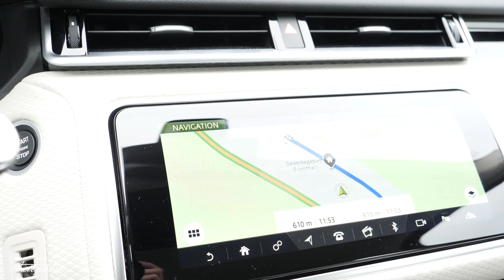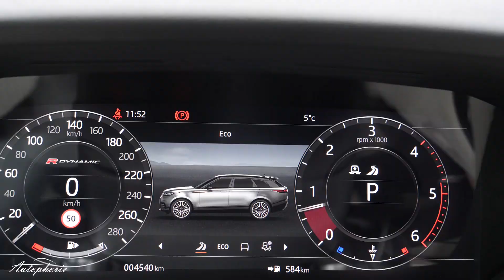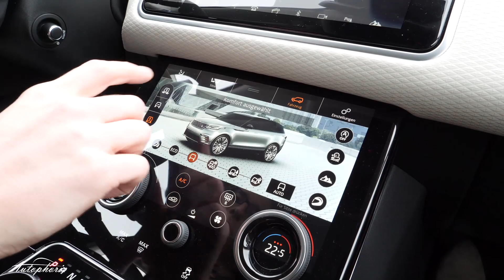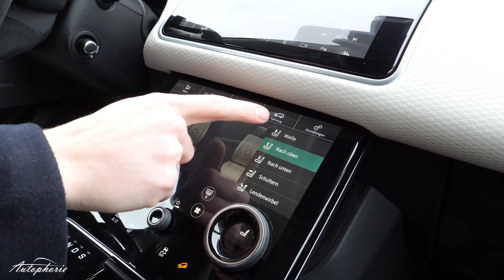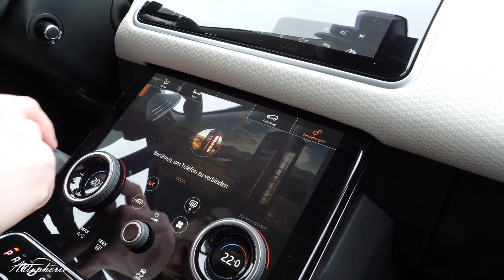2017 Range Rover Velar D300 Fahrbericht / Der 360-Grad-Check des neuen Luxus-SUV - Autophorie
Der neue Range Rover Velar im Fahreindruck, aber auch im detailreichen Technik-Check. Wir zeigen euch nicht nur, wie sich der Velar fährt, sondern auch die Vor- und Nachteile der zwei großen Touchscreens.

Viel Spaß mit dem Review.

Technische Daten Velar D300

2.993 ccm V6-Biturbo-Diesel
221 kW / 300 PS @ 4.000 U/min
700 Nm @ 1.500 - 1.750 U/min
241 km/h V-Max
6,5 Sek auf 100 km/h
6,4 l/100km
167 Gramm CO2 pro km

66 Liter Tank
4,80m lang; 2,03m breit; 1,65m hoch

Preise Range Rover Velar

Ab 56.400 EUR mit 180 PS Diesel
Ab 60.600 EUR mit 240 PS Diesel
Ab 66.400 EUR mit 300 PS Diesel V6-TwinTurbo
 Testwagenpreis: 92.335 EUR

Ab 56.400 EUR mit 250 PS Turbo-Benziner
Ab 59.900 EUR mit 300 PS Turbo-Benziner
Ab 67.100 EUR mit 380 PS V6-Kompressor